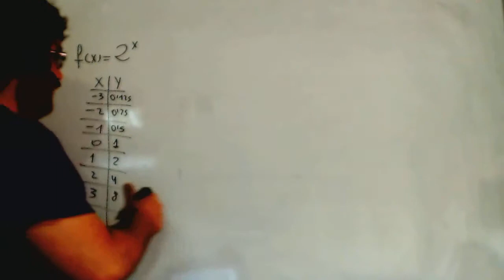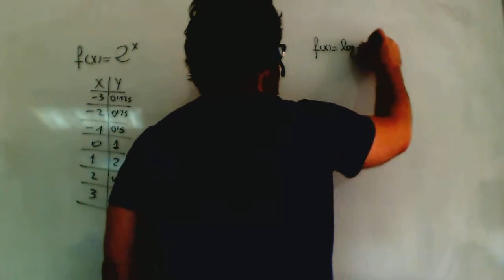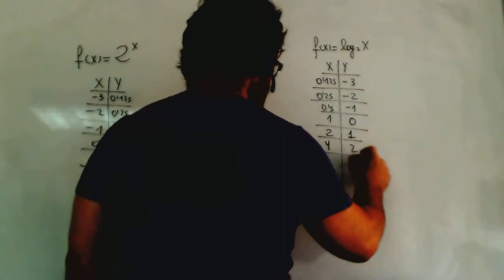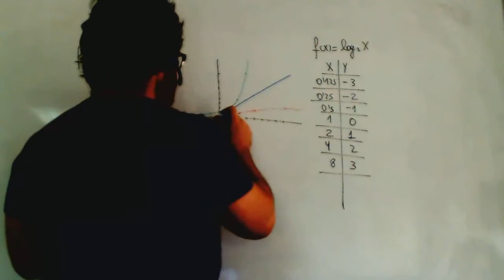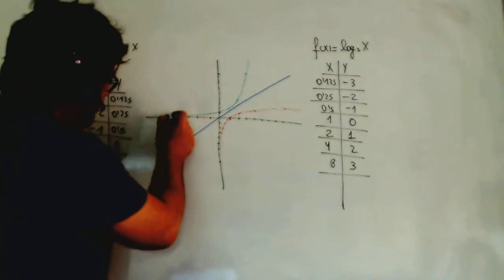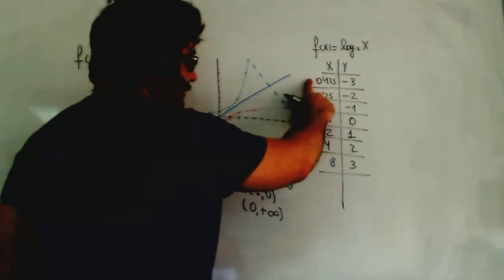Grafica funcion logaritmica Matematicas 1º Bachillerato Academia Usero Estepona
Grafica funcion logaritmica Matematicas 1º Bachillerato